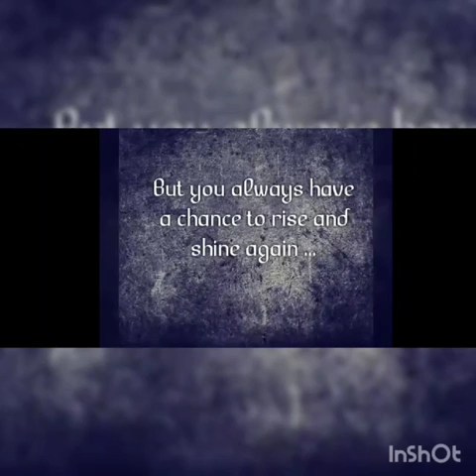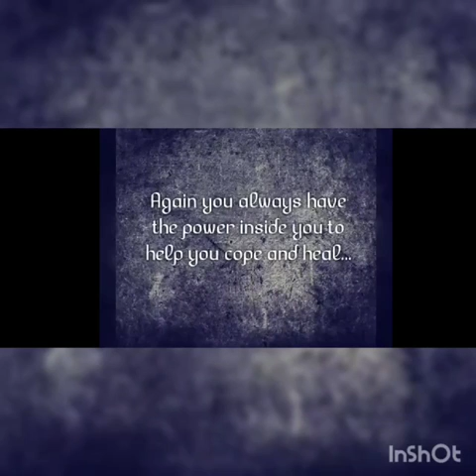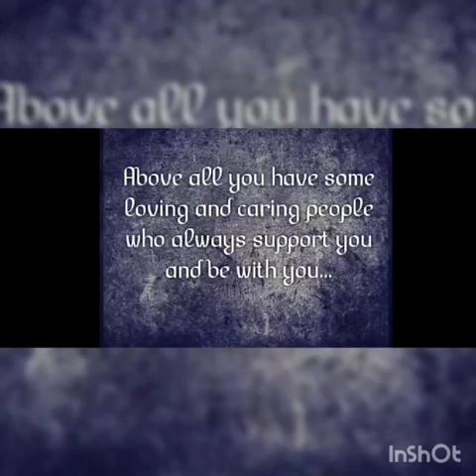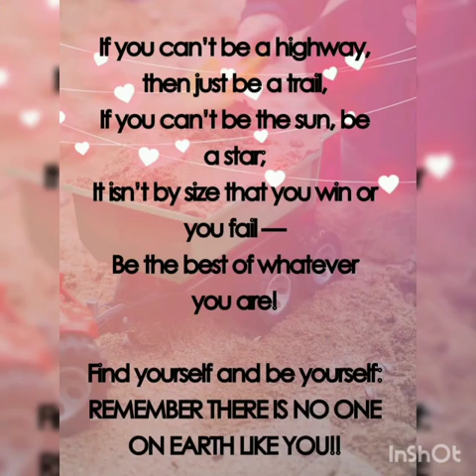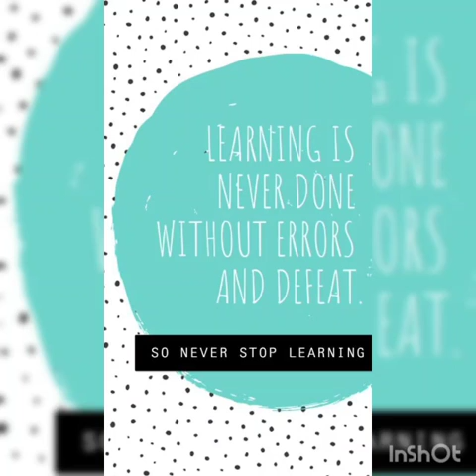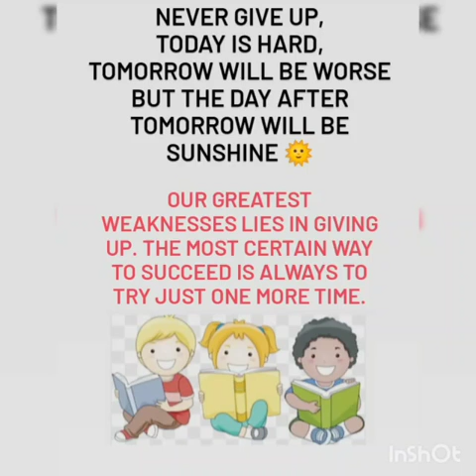Class1 Messages of hope Video